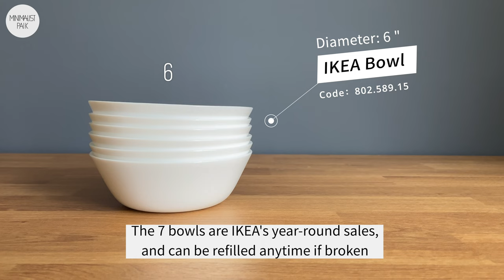Tableware Can Also Be Minimal｜Minimalist Kitchen, How Much Tableware is Needed?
0:00 Start
0:22 Bowls/Plates
1:12 Pots and pans
2:50 Pot Lids
3:38 Knives/cooking utensils
4:40 Seasoning
5:06 Others

Hello, I'm Minimalist Paik

In this channel, I mainly share with you the content of minimalist life, organization, storage, and DIY transformation.